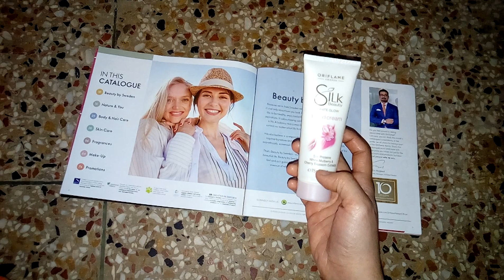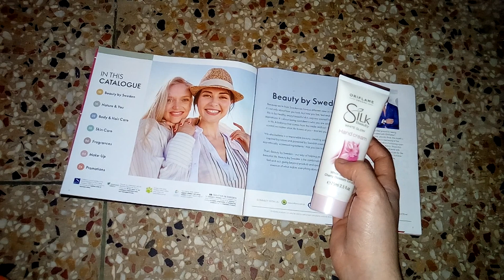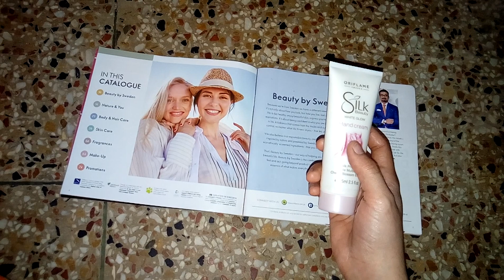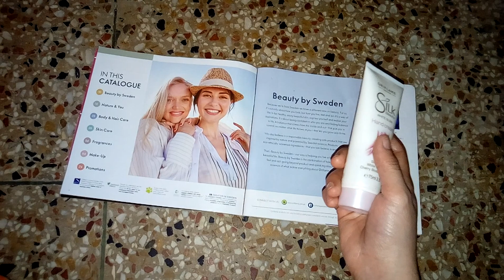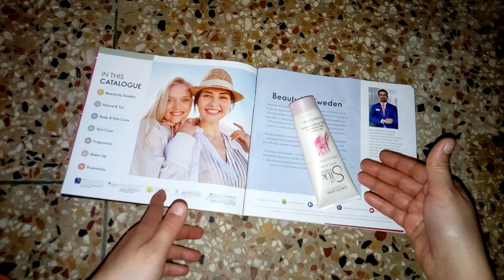Oriflame silk beauty white glow hand cream review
Today's video

If you want to be my consultant and want to buy this product